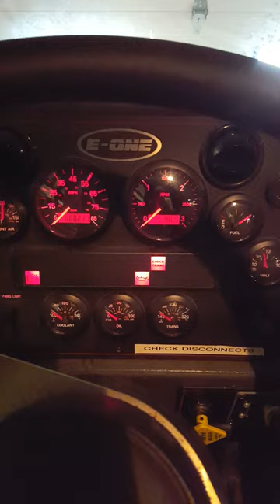2003 E One Cyclone Firetruck Startup